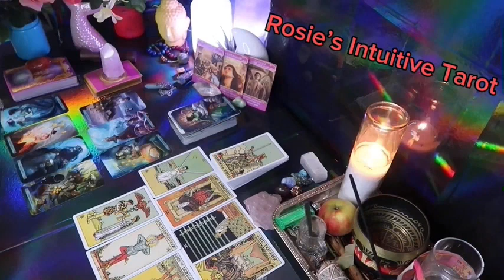VIRGO ❤️ANY DAY NOW THIS PERSON PLANS TO MAKE THEIR MOVE ON YOU💗🥰END OF MAY 2024 LOVE TAROT🔥🔥🔥